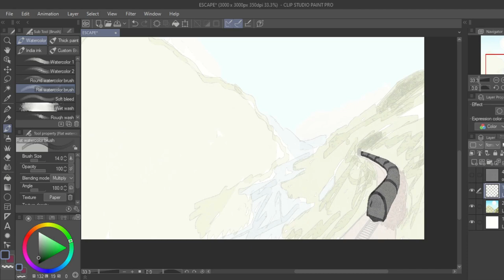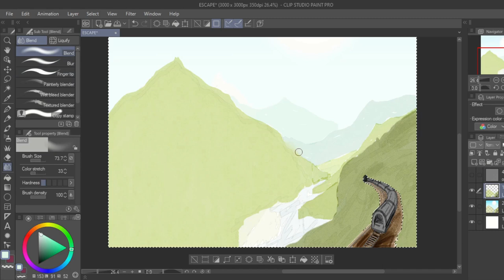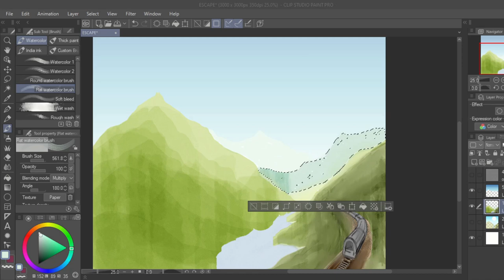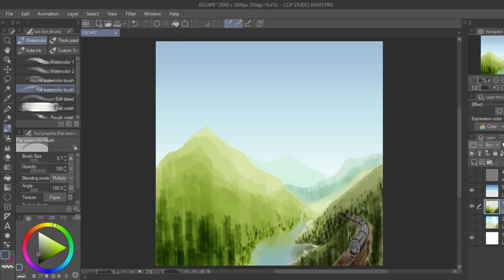😲 I drew my wife's music, 'Sunshine'😲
Digitally drawn in Clip Studio Paint
'Sunshine', the ninth original piece of music by Maria Wynne 🎵.
After the successful collaboration on her first album, my wife and I worked together again on another single.
Again attempting to capture the mood, story and feelings of the piece.

Art/story by Robert Hassall Illustration©